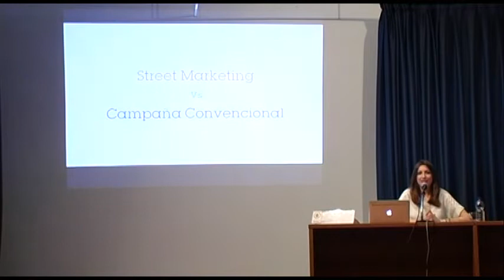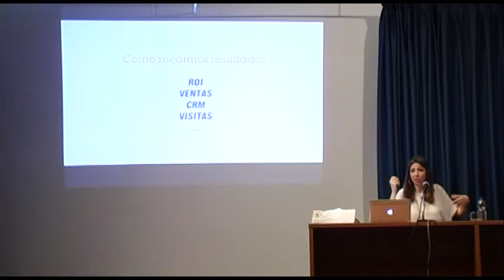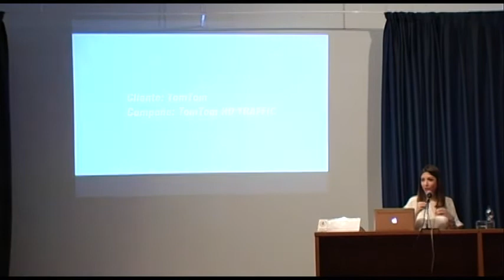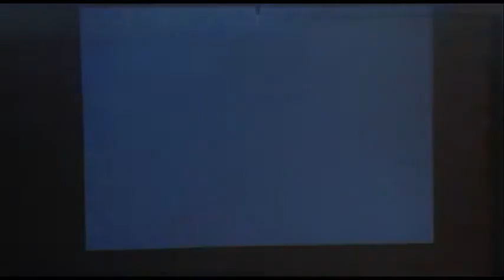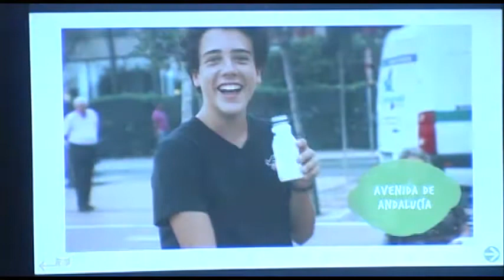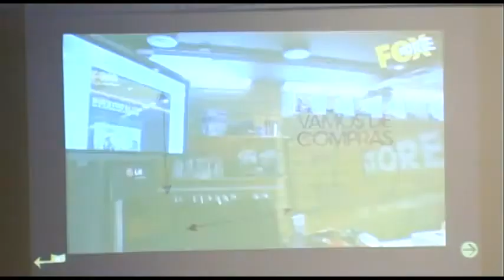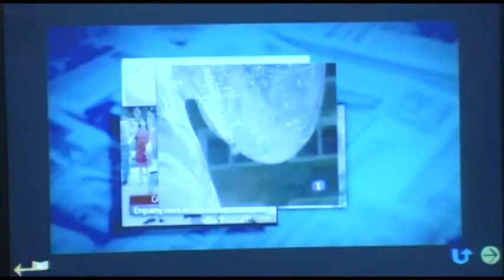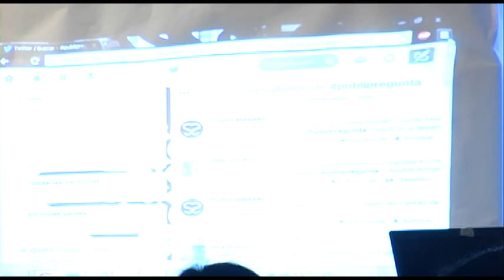Publicatessen Jornadas 17/03/2014 STREET MARKETING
STREET MARKETING Cristina Montero (BUNGALOW 25)